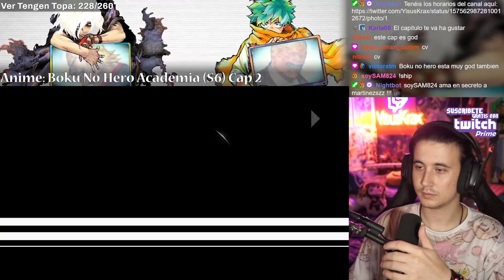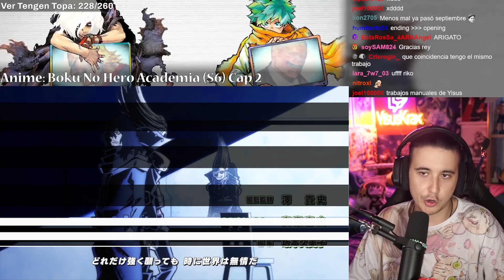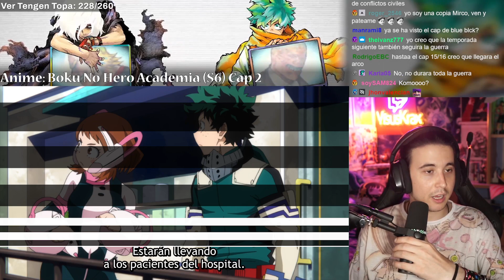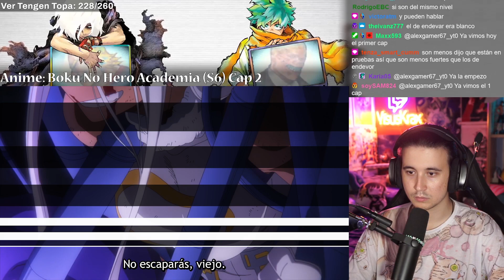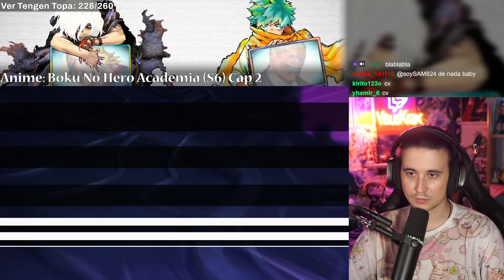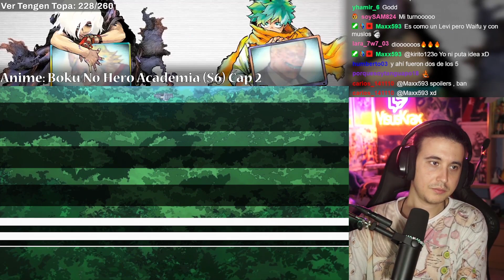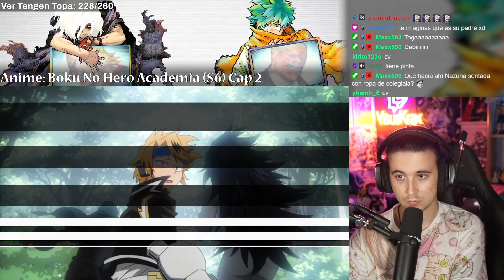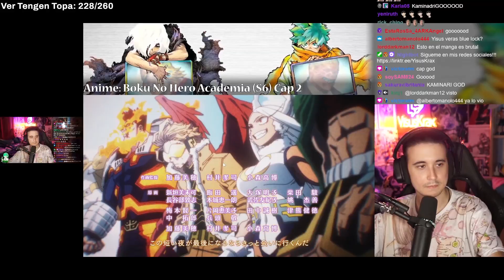MIRKO GOD!!! BNHA T6|CAP 2!! MI REACCION!!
-MirkoGod!!!

Horario:

-Miercoles: Mob Psycho
-Sábado: Boku No Hero y Spy X Family
-Domingo: One Piece
0:00 Intro
0:48 Capitulo 2
14:38 Opinión capitulo 2
15:29 Despedida